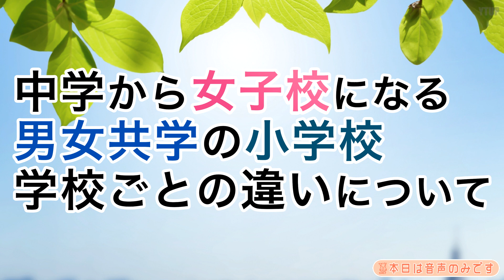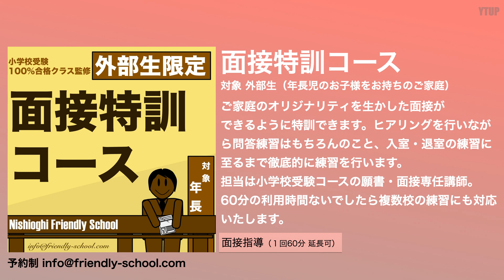【小学校受験】中学から女子校になる男女共学の小学校 学校ごとの違いについて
今回のテーマは「中学から女子校になる男女共学の小学校 学校ごとの違いについて」です。